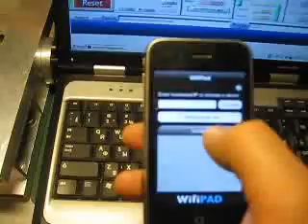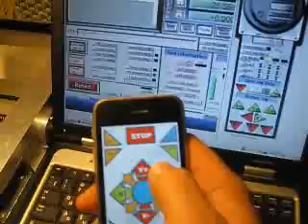iPhone wifipad Mach3CNC remote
app